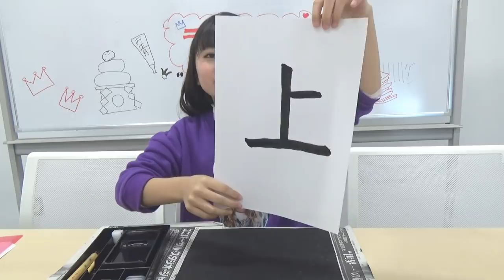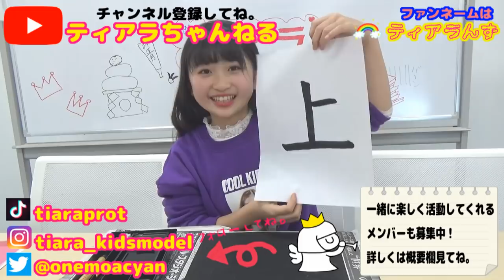今年の目標を書初めしたよ♡≪苺香≫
今回は苺香が書き初め！どんな目標を書いてくれるのかな？

【Twitter】→@onemoacyan
【Tik Tok】→tiaraprot